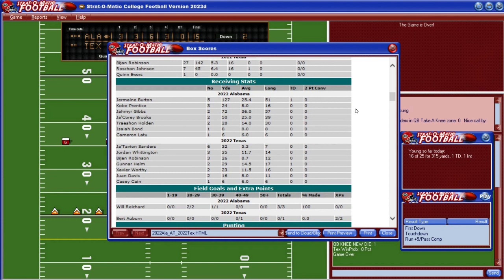Strat-O-Matic COLLEGE FOOTBALL: Alabama at Texas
Fall is coming! And so are NFL and College Football. So, here is my first Strat-O-Matic College Football game of the season. And what a game...the Alabama Crimson Tide at the Texas Longhorns. In real life, Alabama won this game 20-19. I'll be taking Texas in this match. Can I reverse history and BEAT the Tide? Check it out and see.